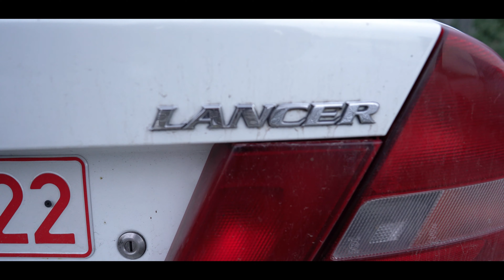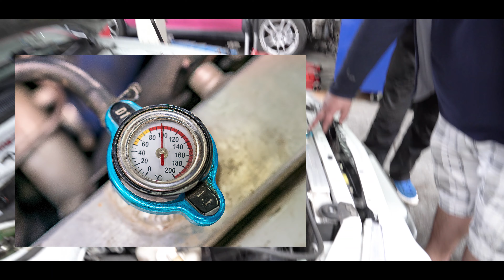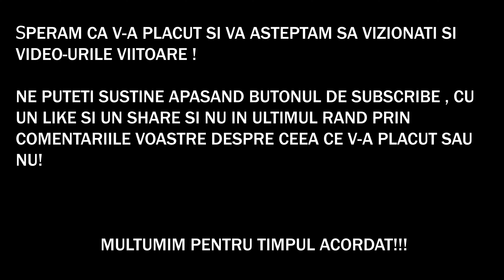Restaurare MITSUBISHI EVO la Fabrica de EVO (4K - UHD )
Salutare tuturor! Astazi ,echipa XmotorSports, va prezinta un video despre cum se restaureaza intr-un mod profesionist o masina legendara, respectiv Mitsubishi Evo. Dupa cum ,poate unii dintre dumneavoastra stiti, aceste masini au creat istorie in lumea motorsportului, fie ca vorbim despre campionatele de raliuri, circuit , sau despre campionatele de viteza in coasta.